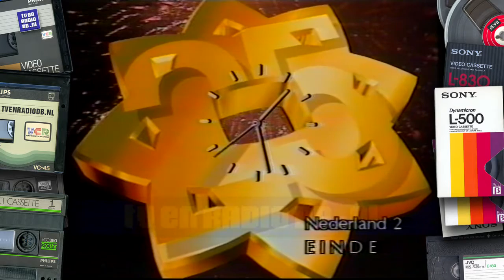TV: TROS - Joop Landré, Carin de Ronde, TROS 25 Afsluiting, Wilhelmus, TROS Lied (19891103)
TROS - Afkondiging Joop Landré, Carin de Ronde Vanuit TROS Gebouw, TROS 25 Afsluiting, Wilhelmus, TROS 25 Jaar Lied.

Uitgezonden op 3 november 1989. Met dank aan Guido voor het beschikbaar stellen van deze videoband.
Source: Betamax.

Videobanden? Lever ze bij ons in!